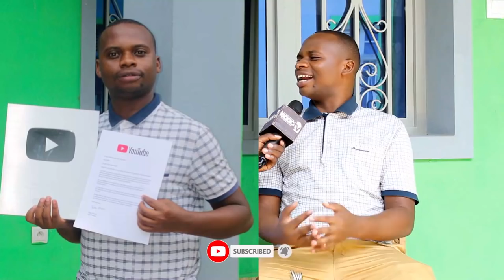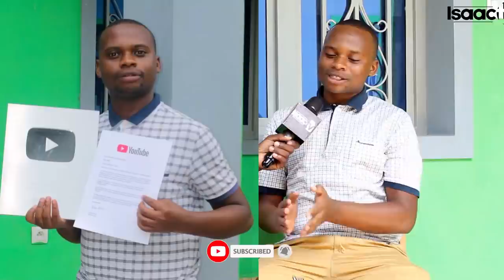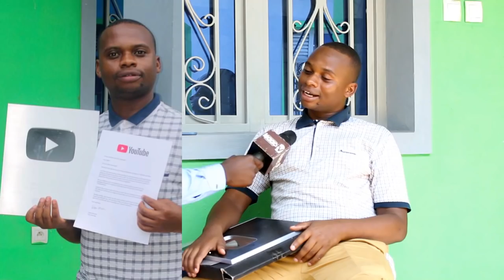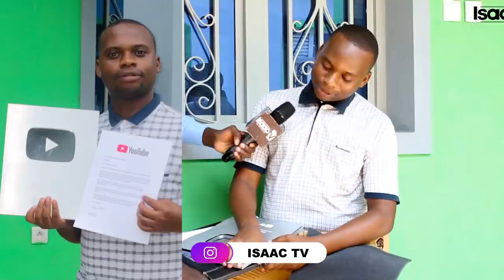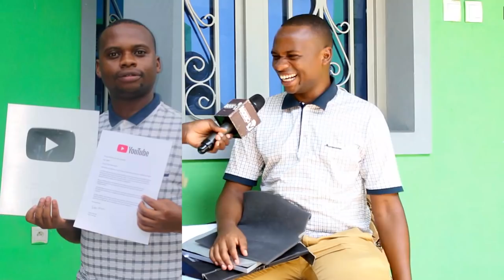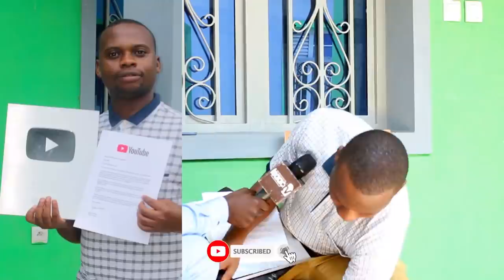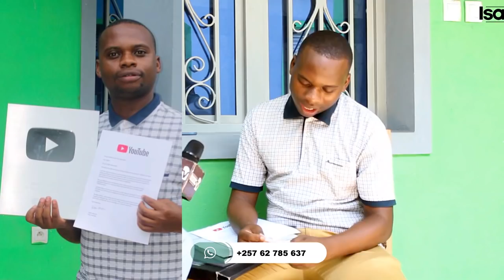Kagashimwe kadasanzwe ILDEPHONSE COMEDIAN yaronka kamukojeje IBARA || Umukuru w'IGIHUGU azomfasha..